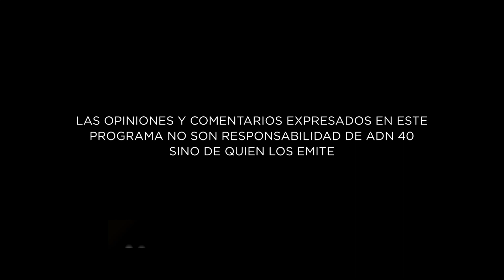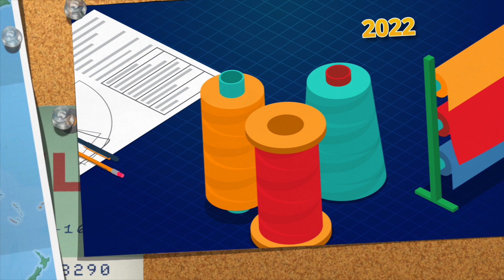Retos de la industria del vestido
En “Índice Económico” Emilio Penhos, presidente de la CANAIVE habla sobre las afectaciones a la Industria del Vestido por la compra de ropa vía ecommerce.